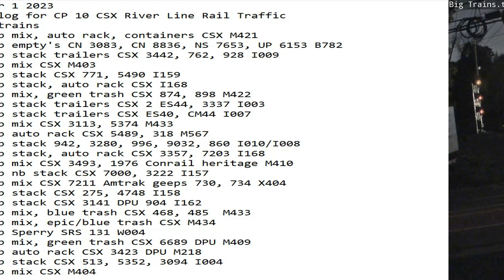November 1 2023 BigTrains.TV CP 10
24 Hrs trains
00:26 sb mix, auto rack, containers CSX M421
01:16 nb empty's CN 3083, CN 8836, NS 7653, UP 6153 B782
01:42 nb stack trailers CSX 3442, 762, 928 I009
02:38 sb mix CSX M403
04:22 nb stack CSX 771, 5490 I159
05:46 sb stack, auto rack CSX I168
05:58 nb mix, green trash CSX 874, 898 M422
06:57 nb stack trailers CSX 2 ES44, 3337 I003
07:16 nb stack trailers CSX ES40, CM44 I007
08:57 sb mix CSX 3113, 5374 M433
09:06 nb auto rack CSX 5489, 318 M567
10:03 sb stack 942, 3280, 996, 9032, 860 I010/I008
11:56 sb stack, auto rack CSX 3357, 7203 I168
12:05 nb mix CSX 3493, 1976 Conrail heritage M410
13:22 nb nb stack CSX 7000, 3222 I157
13:32 nb mix CSX 7211 Amtrak geeps 730, 734 X404
14:23 sb stack CSX 275, 4748 I158
15:04 sb stack CSX 3141 DPU 904 I162
15:37 sb mix, blue trash CSX 468, 485  M433
15:43 nb mix, epic/blue trash CSX M434
16:20 nb Sperry SRS 131 W004
20:35 sb mix, green trash CSX 6689 DPU M409
21:03 sb auto rack CSX 3423 DPU M218
21:30 sb stack CSX 513, 5352, 3094 I004
22:04 nb mix CSX M404